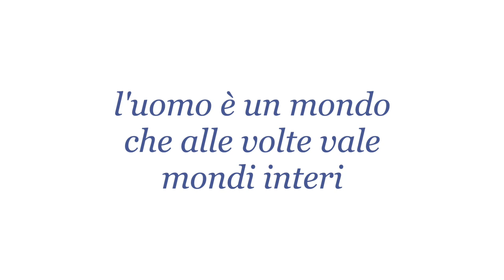Modigliani. Diario di una mostra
Nel 2015 Palazzo Blu ha dedicato una suggestiva mostra ad Amedeo Modigliani ed al suo soggiorno parigino. Le opere esposte hanno ricreato la fervida atmosfera culturale della Parigi di inizio 900, in cui maturarono e si incrociarono le vite e le carriere di artisti provenienti da tutto il mondo.
Raccontando l’evoluzione intrapresa da Modigliani, conosciamo anche gli artisti con cui condivide la sua parabola artistica. Una delle prime sale è, infatti, dedicata al rapporto di stima tra Modigliani e Constantin Brancusi, la mostra prosegue con accenni a Picasso e al cubismo, che influenza le sperimentazioni iniziali dell’artista livornese, per poi introdurre la scuola di Parigi.
Artista solitario, durante la sua breve vita, Amedeo Modigliani ha intrapreso una ricerca artistica appassionata e rigorosa spesso messa in secondo piano rispetto alla fama del personaggio: l’artista maledetto e autodistruttivo.
Tutta la sua arte è stata, invece, una lucida riflessione sull’uomo, un’indagine ostinata sulla figura umana.
Lui, mai interessato da altra tematica che non fosse il ritratto, si affanna a cercare una risposta all’enigma che è la nostra esistenza.
“L’uomo è un mondo che alle volte vale mondi interi.” scrive Modigliani in una lettera nel 1919.
Tutta la sua opera è questo: il tentativo appassionato non di porre l’uomo al centro dell’universo, ma di considerare l’uomo un universo.